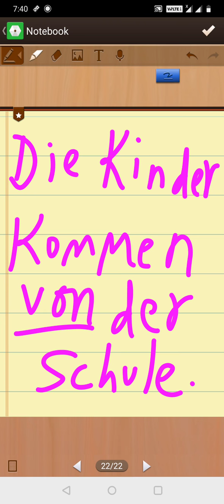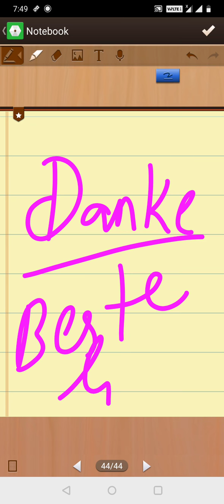German Prepositions, german class, CLASS X German language, CBSE German language exam